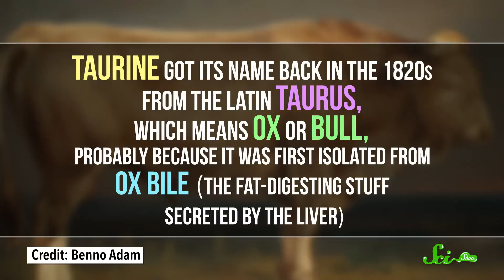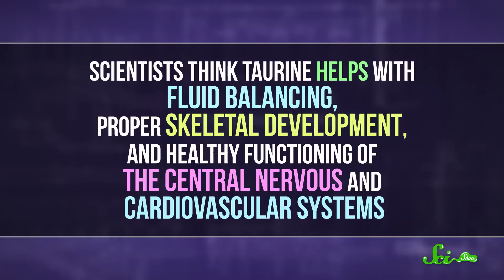What Is Taurine and Why's It in My Energy Drink?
Energy drinks- you've had them, or at least you're well aware of their presence in today's culture. But what is actually in these things? Especially the mysterious ingredient TAURINE?